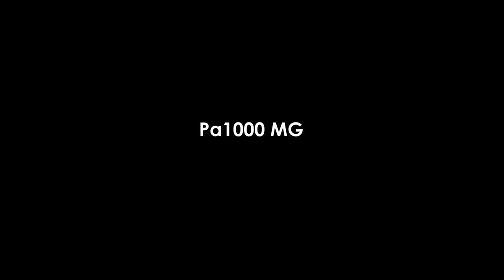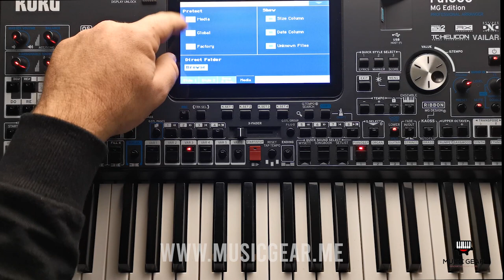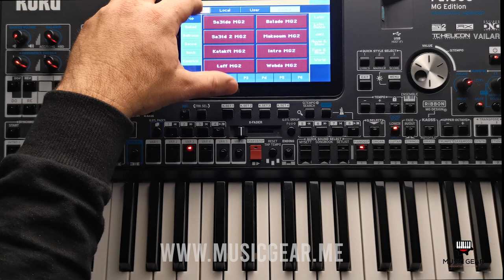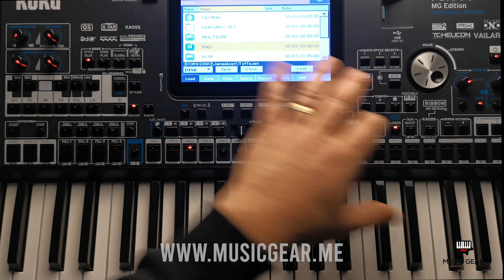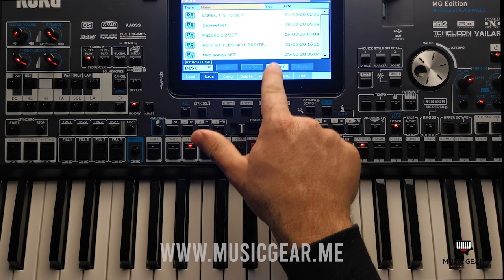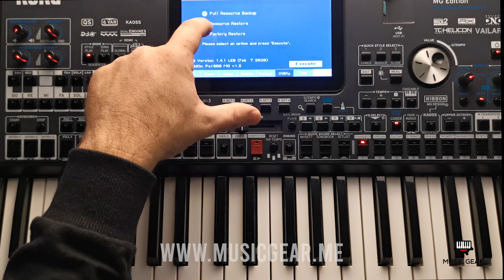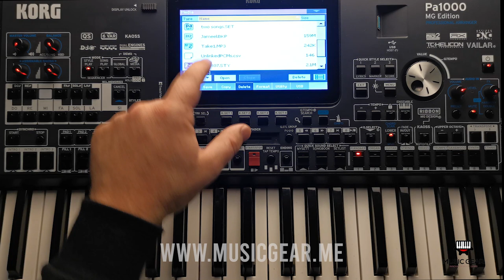Korg Pa1000 MG manual Load&Save Program part.14